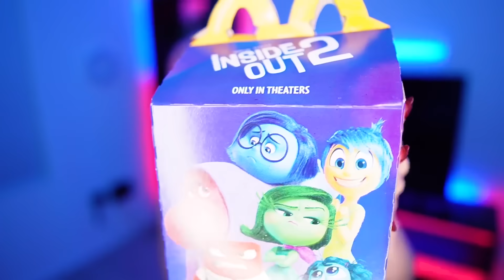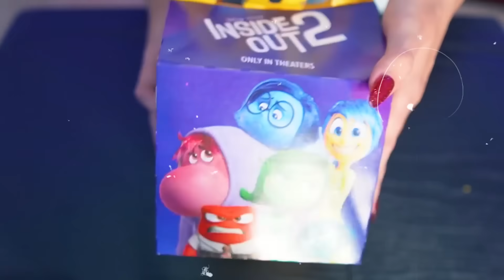NUNCA ABRAS una CAJITA FELIZ de INTENSAMENTE 2!!😱​ *Tiene una BEBIDA M4LDIT4*☠️​❌​ | Jenny Devil😈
Diablillos mis amigas @dipssybunny y @AniCat me retaron a comprar la CAJITA FELIZ de McDonalds de insideout 2 😱 Nunca esperé que tuviera estas cosas adentro y menos que el especial de la BEBIDA fuese tan EXTRAÑA!!☠️​❌​

COMENTA QUE PELUCHE QUIERES QUE ABRA??🙊​

Si llegaste hasta aquí y lees esto​🙈​, COMENTA

Los Amo!!!😍​

JENNYLU PRODUCTIONS